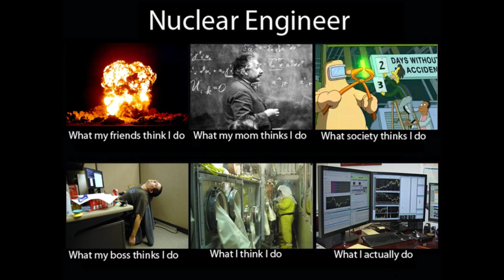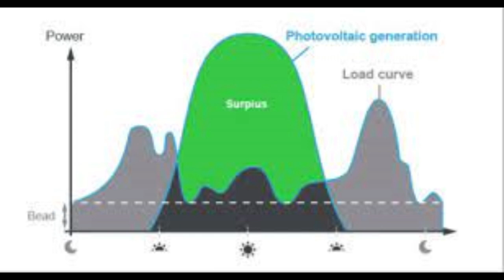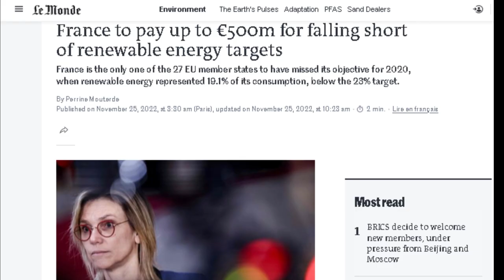France FAILS at Renewable Energy